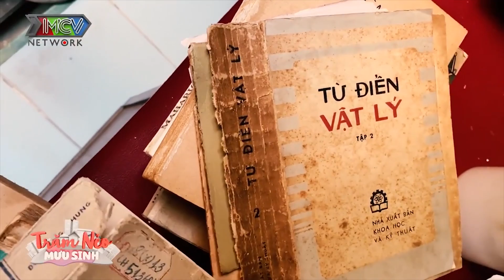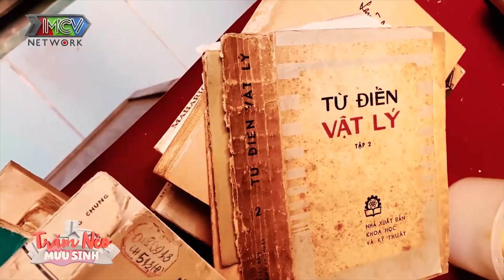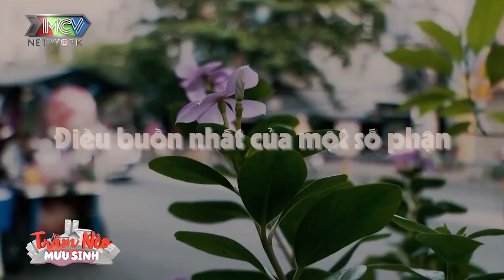Trăm Nẻo Mưu Sinh Tập 7+8+9 IRỚT NƯỚC MẮT trước hoàn cảnh CƠ CỰC của các cụ già, TRẦN THÂN KIẾM SỐNG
📺 Giới Thiệu TRĂM NẺO MƯU SINH:
Trăm Nẻo Mưu Sinh là những câu chuyện rất đời thường nhưng đầy xúc động về những cảnh đời chật vật mưu sinh, nhưng ở họ vẫn luôn tồn tại sự lạc quan, yêu đời. Qua mỗi hoàn cảnh chúng ta sẽ lại có thêm một bài học về quan điểm sống và nghị lực vượt qua những khó khăn trong cuộc sống thường ngày.
​🔔 KHUNG GIỜ PHÁT SÓNG: 21h tối Thứ Ba và 9h sáng Thứ Bảy hàng tuần trên kênh MCVMedia, bắt đầu từ ngày 19/01/2021.